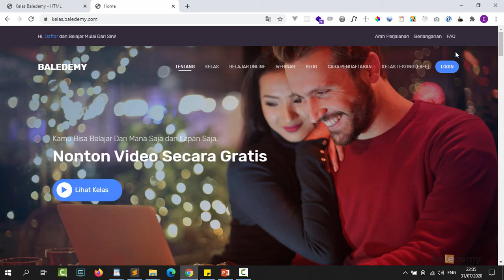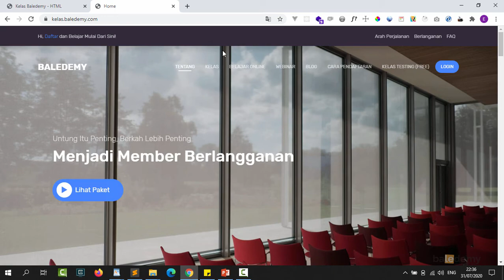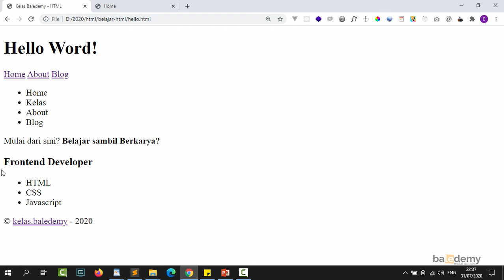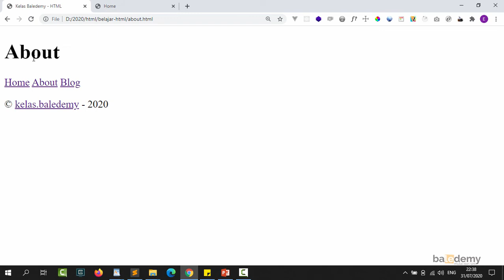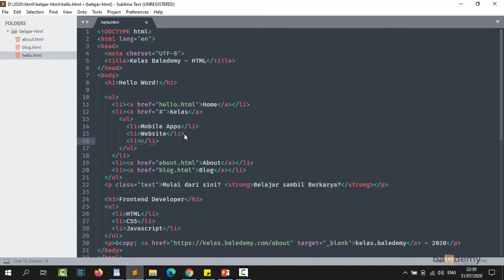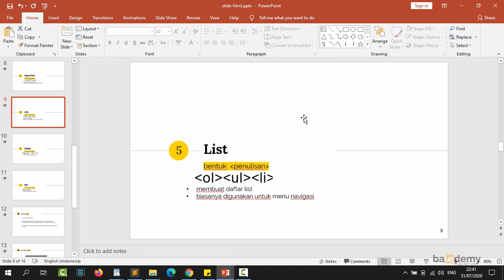Tutorial HTML untuk Pemula - #11 Membuat Navigasi Menu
Penggunaan elemen list pada HTML bisa digunakan untuk membuat menu navigasi dihalaman websitenya. Berikut ini kelasnya. Simak videonya disini.

Semoga Bermanfaat.
Terimakasih.